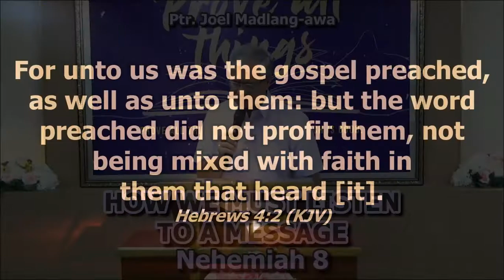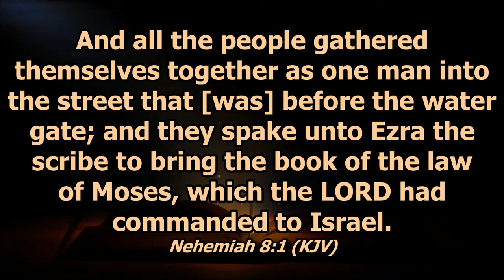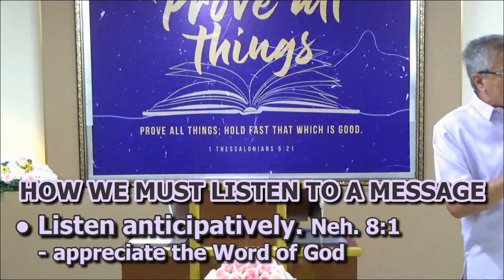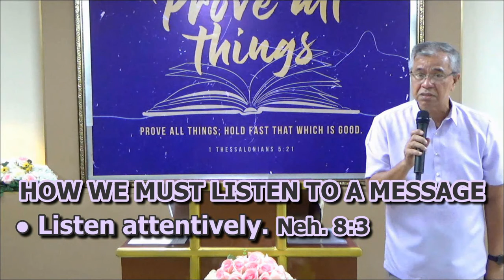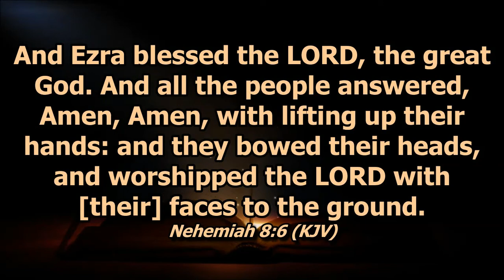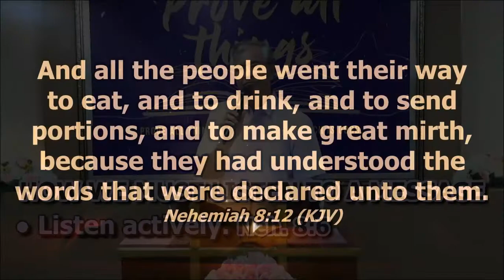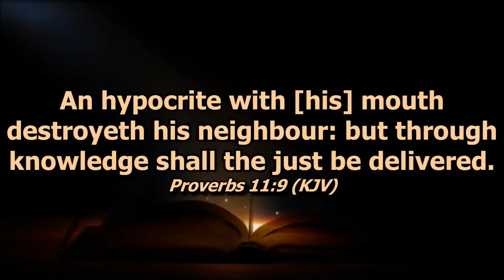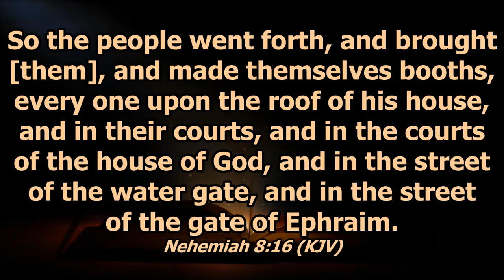How We Must Listen to a Message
Ptr. Joel Madlang-awa on Nehemiah 8